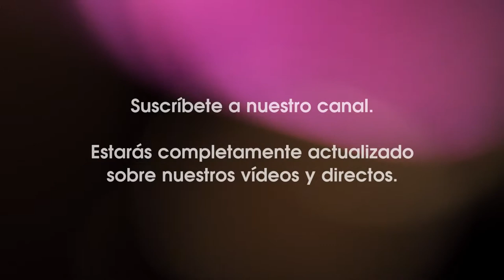Spot publicitario - Conexiones mediúmnicas y psicoempatización